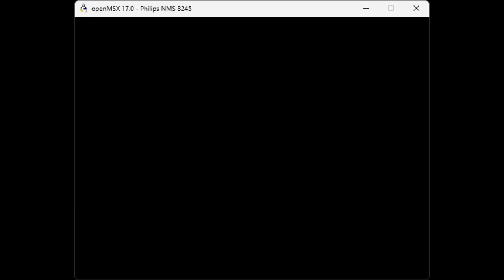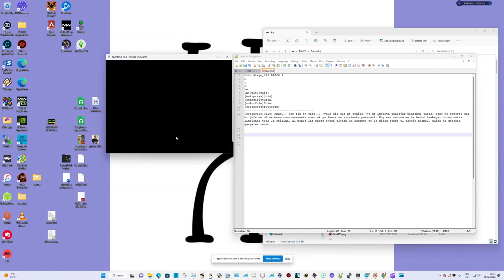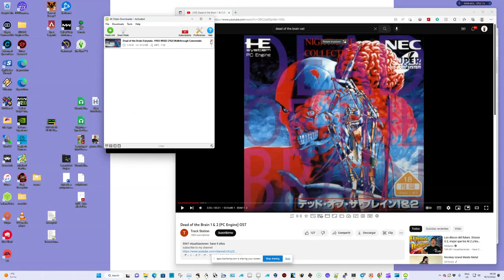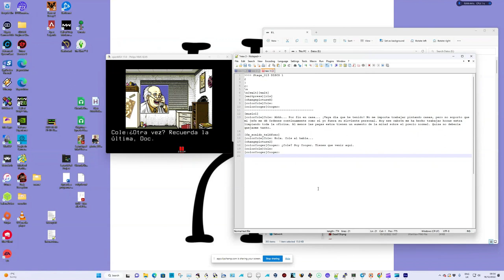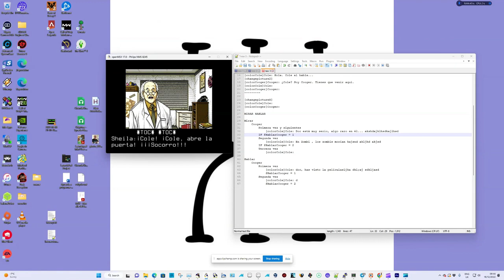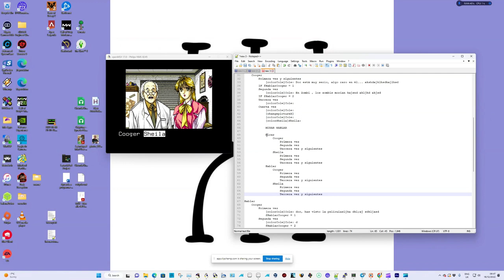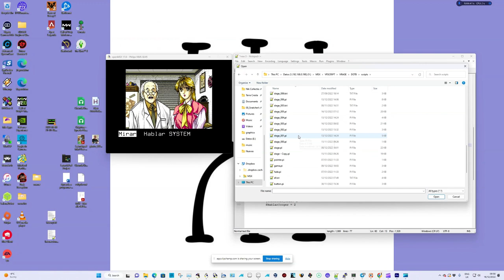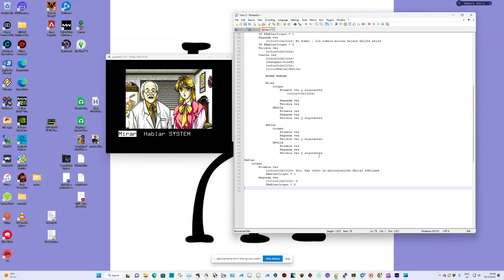MSXVR :: 📗 Cómo se hizo Dead Of The Brain (Disco 1 de 3) [✔️AVAILABLE IN MSXVR STORE✔️FREE✔️] 📗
Nuevamente, el amigo Efraím Sánchez Gil, ha dedicado unos cuantos meses en desarrollar la versión del juego "Dead Of The Brain" para MSXVR (Disco 1 de 3). Los recursos del juego se han obtenido de la versión para MSX2 y la parte de audio, de la banda sonora de NEC. El juego se ha programado usando VR-AGE, una librería para VR-SCRIPT que permite crear este tipo de juegos de un modo amable y sencillo.
✅ Para poder jugar de forma gratuita, habrás de descargarlo desde la VR-STORE.
✅ Los fuentes del juego se encuentra disponibles en GitHub del MSXVR
✅ La librería se encuentra disponible en $SYSTEM:/sources/vr-age/ tendrás que actualizar tu sistema a la build 26202

✍ De agradecer, que si te ha gustado, tu suscripción, likes y comentarios 💌 nos ayudan a seguir adelante con el proyecto. ¡Muchas Gracias! ✌